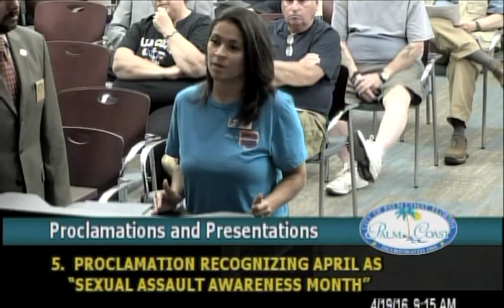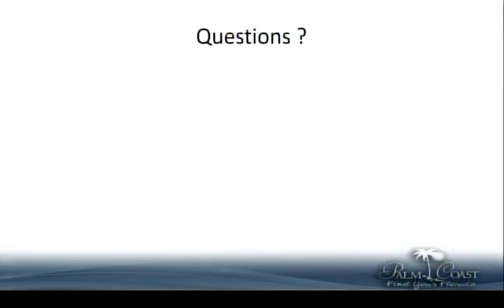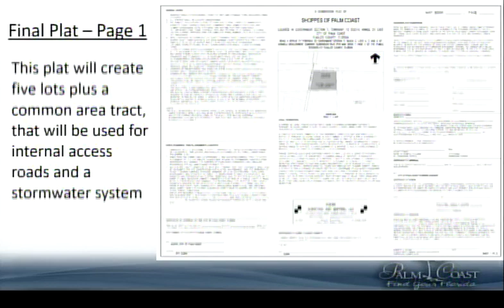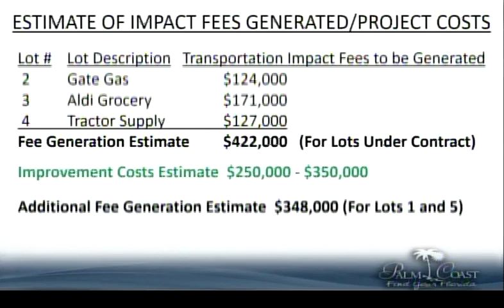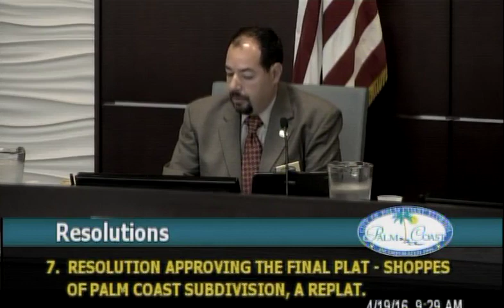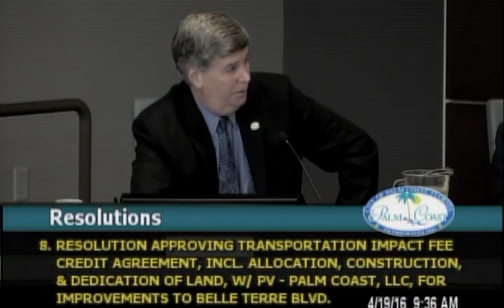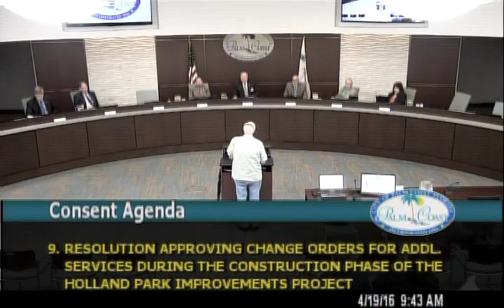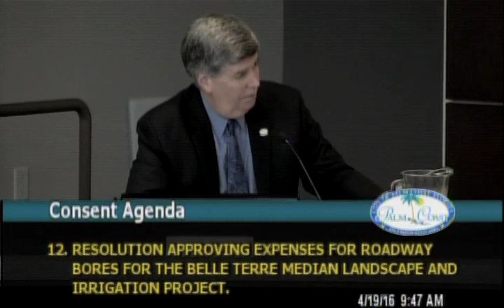City Council Business Meeting April 19, 2016